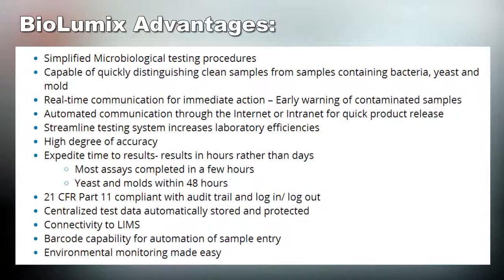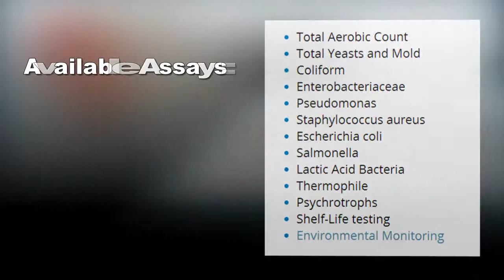Rapid Microbiological Testing for Dairy, Food & Meat |MyBioLumix.com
Biolumix
3928 Varsity Dr.

BioLumix Advantages:

*Simplified Microbiological testing procedures
*Capable of quickly distinguishing clean samples from samples containing bacteria, yeast and mold
*Real-time communication for immediate action -- Early warning of contaminated samples
*Automated communication through the Internet or Intranet for quick product release
*Streamline testing system increases laboratory efficiencies
*High degree of accuracy
*Expedite time to results- results in hours rather than days
*Most assays completed in a few hours
*Yeast and molds within 48 hours
*21 CFR Part 11 compliant with audit trail and log in/ log out
*Centralized test data automatically stored and protected
*Connectivity to LIMS
*Barcode capability for automation of sample entry
*Environmental monitoring made easy

About BioLumix
We are committed to delivering high value products, with a real technological difference, to satisfy our customer's needs and help improve their quality assurance. We're always available to answer any inquiries regarding the system specifications, installation, validation, performance, benefits and cost savings.

Biolumix
3928 Varsity Dr.